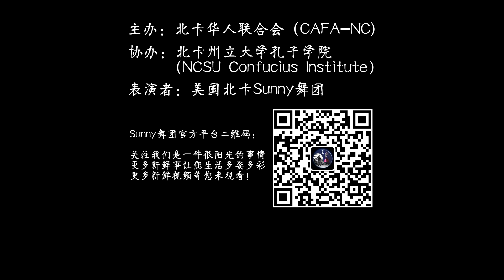2016 北卡四校春节联欢会 街舞《That Girl》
Sunny Performing Arts Group
Choreographer: Vinh Nguyen, Keone, Mariel Madrid